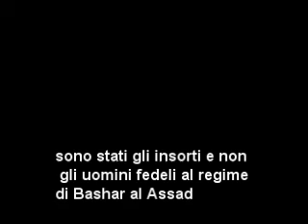loren dumas sul complotto contro sia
intervista a loren dumas che parla del complotto inglese contro la siria